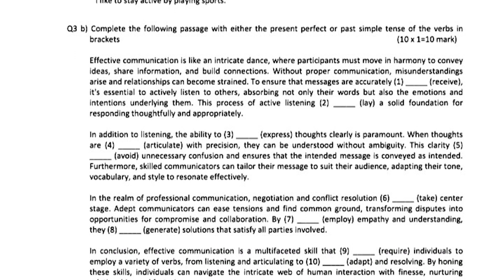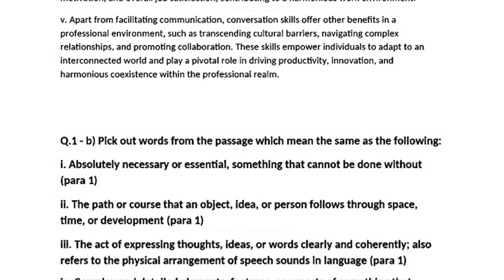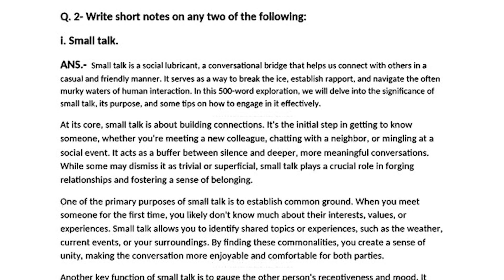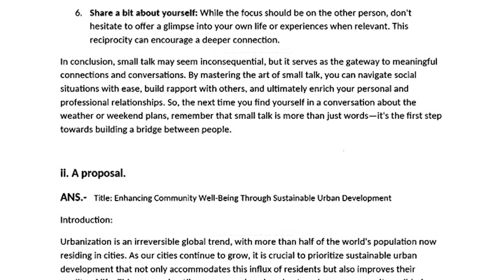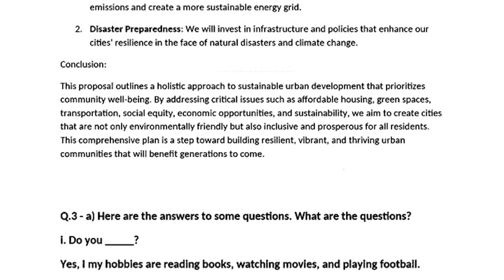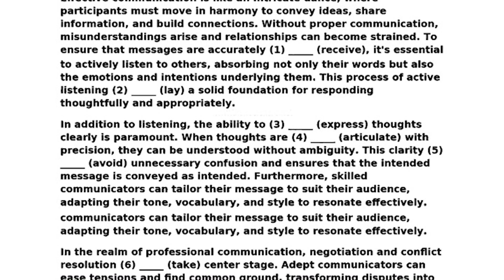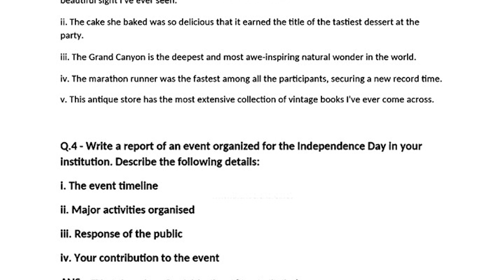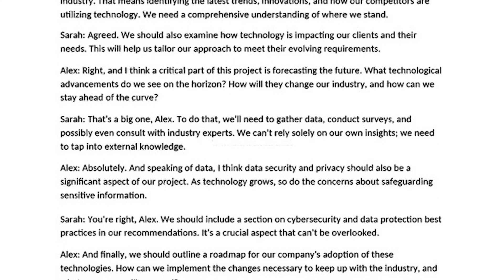BEGS 186 Solved Assignment 2023-24 || begs-186 solved assignment In English || July 2023 to Jan 2024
BEGS 186 SOLVED ASSIGNMENT 2024
BEGS 186 SOLVED ASSIGNMENTS 2023-24
BEGS 186 SOLVED ASSIGNMENT 2023 24 IN ENGLISH
BEGS 186 SOLVED ASSIGNMENT 2023-24
BEGS 186 assignment question paper,
BEGS 186 assignment 2023
BEGS 186 solved assignment june 2023
BEGS 186 Assignment 2024
BEGS 186 SOLVER ASSIGNMENT
BEGS 186 assignment book,
BEGS 186 solved assignment in English,
BEGS 186 solved assignment,
BEGS 186 assignment worksheet answers
IGNOU BEGS 186 solved assignment